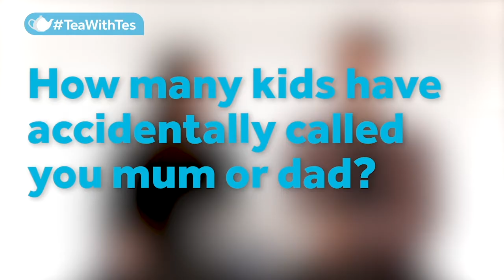Tea with Tes: what happens when chemistry teachers Julia and Matthew face the teapot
TeaWithTes brings teachers together to celebrate the funny, inspiring and sometimes the outright baffling life of teachers all over the world.

From kids calling you mum or dad to baffling student trends, join Julia and Matthew for a chat about what it's like to be a secondary science teacher.

Julia and Matthew are chemistry teachers and found their latest jobs through Tes.